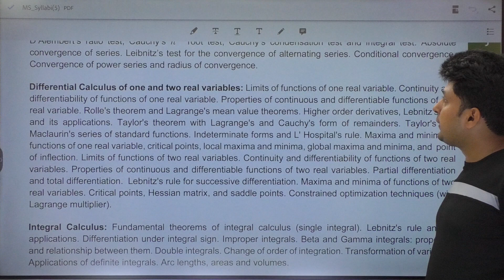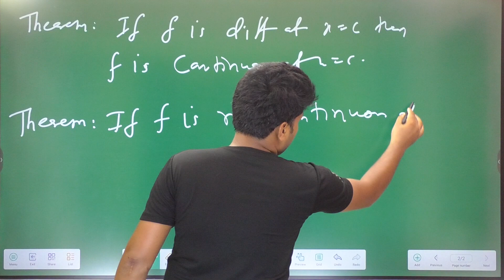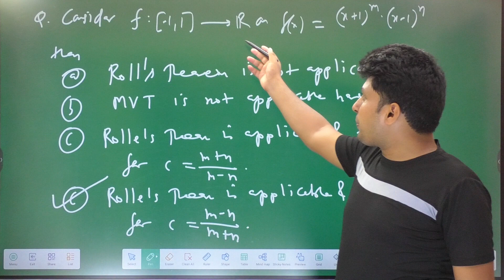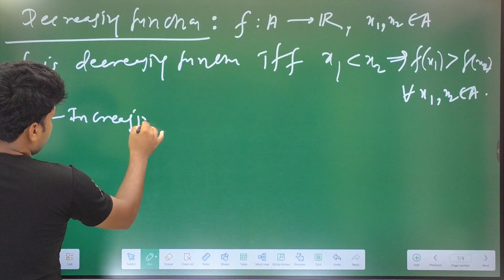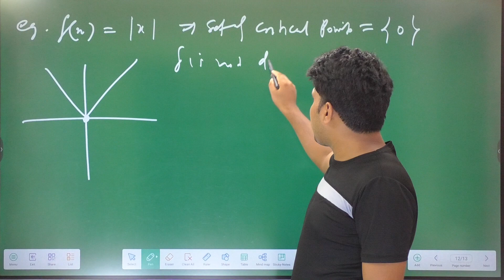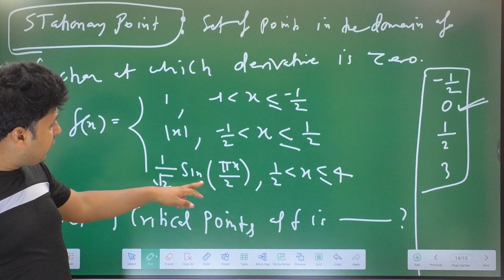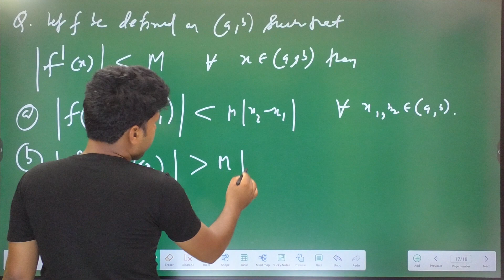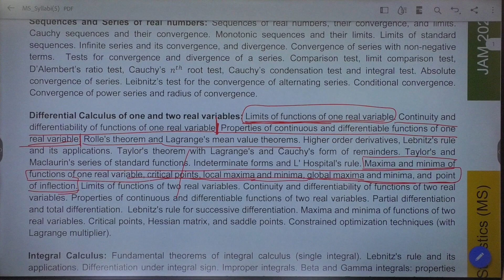IIT-JAM Mathematical Statistics 2025 | Rolles and MVT | Dr. Santosh Sir | Mathstats